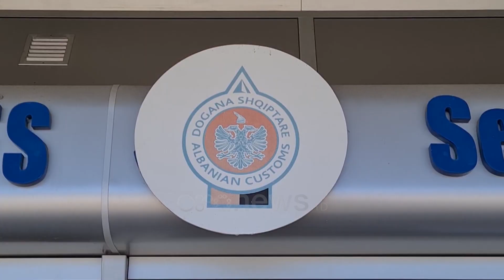Kosova me doganë në Durrës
Qeveria e Kosovës ka hapur një zyrë doganore në portin e Durrësit përmes së cilës zhdoganohen të gjitha mallrat që vijnë nga vendet e treta dhe kanë si synim territorin e Kosovës. Dy ministrat e Ekonomisë së vendeve tona thanë se kanë si synim final bashkimin doganor të Shqipërisë dhe Kosovës.

Prej 1 tetorit në portin e Durrësit, ekziston edhe zyra doganore e Kosovës, përmes së cilës mund të zhdoganohen të gjitha mallrat që kanë si destinacion Kosovëm.

Ministrja e Financave, Delina Ibrahimaj, dhe homologu i saj i Kosovës, Hekuran Murataj, inpektuan sot këtë zyrë, ndërsa Ibrahimaj tha se kjo është një arritje mjaft e rëndësishme për rreth 1040 subjekte private në Kosovë, ku u krijon këtyre të fundit lehtësi të shumta dhe ulje të ndjeshme kostosh.

"Do sjellë rritje të numrit të bizneseve të Kosovës që përdorin portin e Durrës në import dhe eksport".

Ndërsa për homologun e saj kosovar, zhdoganizimi i plotë mallrave i jep më në fund Prishtinës zyrtare dalje në det.

Me investimin që do të kryhet për ndërtimin e portit të ri të mallrave në Porto Romano dhe lidhjen hekurudhore mes dy vendeve, Durrësi kthehet në një port strategjik për gjithë hapësirën shqiptare.

"Tregtia mes dy vendeve të rritet, që ne të heqim çdo barrierë jotarifore dhe tarifore me qëllim që të arrijmë një nivel tjetër bashkëpunimi ekonomik mes dy vendeve."

Porti Durrësit tashmë me hapjen e zyrës së Doganës së Kosovës, kthehet në portën unike hyrëse për sipërmarrjen kosovare në kuptimin e kontrollit doganor.